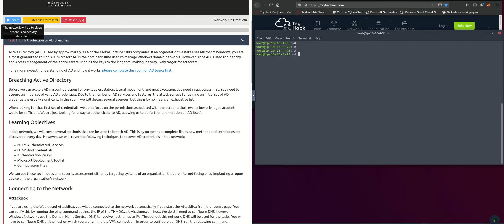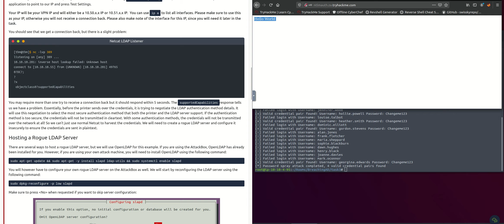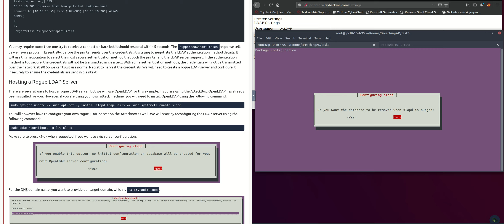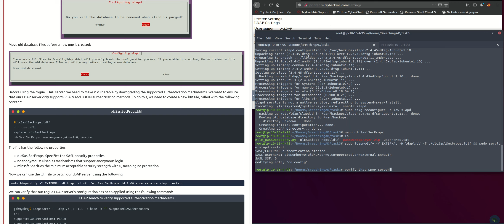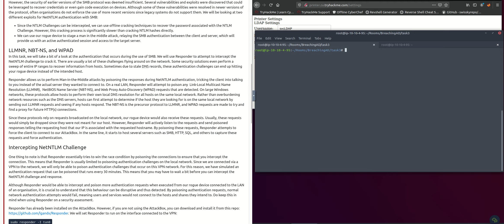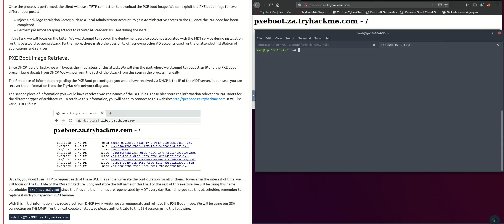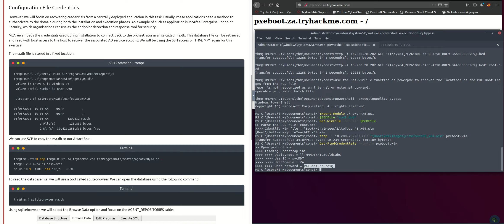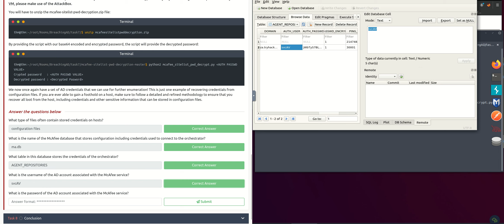Breaching Active Directory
This network covers techniques and tools that can be used to acquire that first set of AD credentials that can then be used to enumerate AD.